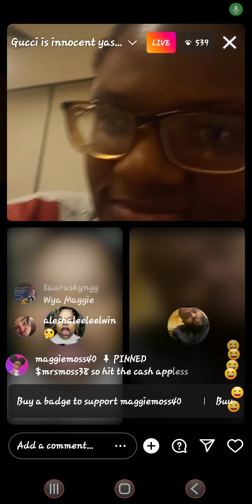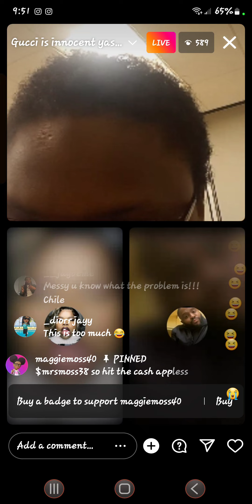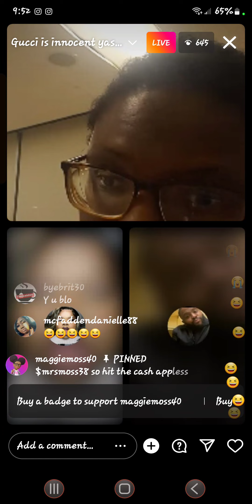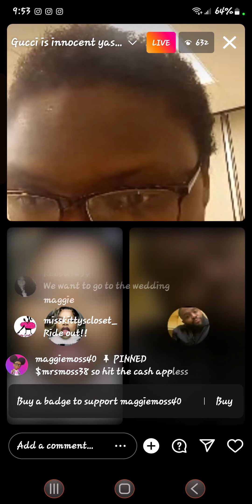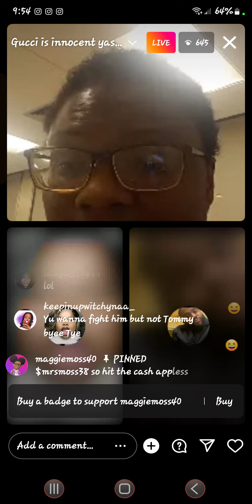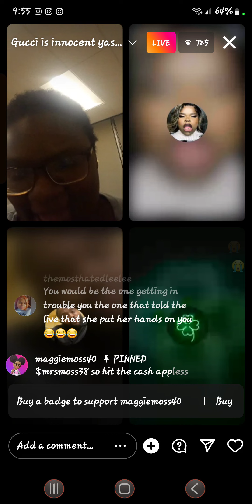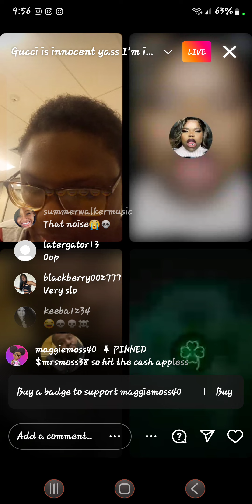October 20, 2022